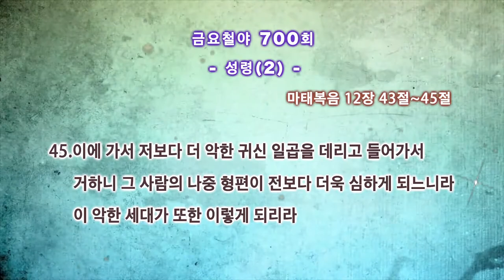[CTS2] 성령(2) | 화광교회 윤호균목사 [금요철야예배 / 설교]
설교 제목 : 성령(2)

43. 더러운 귀신이 사람에게서 나갔을 때에 물 없는 곳으로 다니며
      쉬기를 구하되 쉴 곳을 얻지 못하고
44. 이에 이르되 내가 나온 내 집으로 돌아가리라 하고 와 보니
      그 집이 비고 청소되고 수리되었거늘
45. 이에 가서 저보다 더 악한 귀신 일곱을 데리고 들어가서 거하니
       그 사람의 나중 형편이 전보다 더욱 심하게 되느니라 이 악한 세대가
       또한 이렇게 되리라